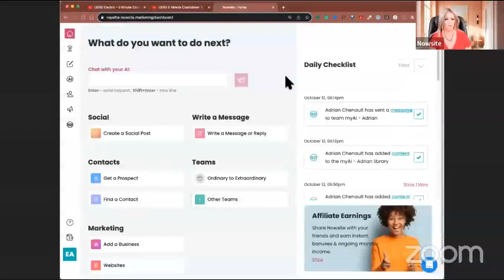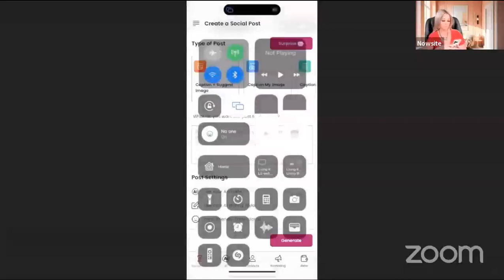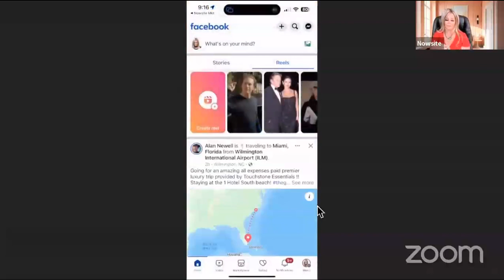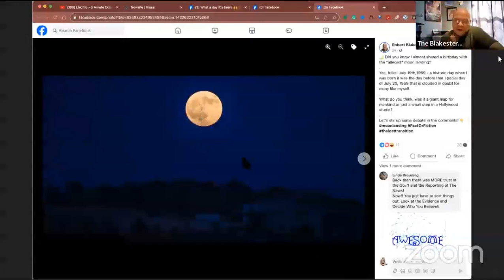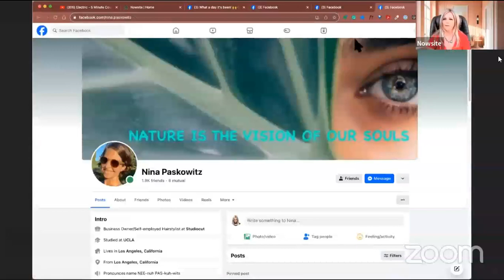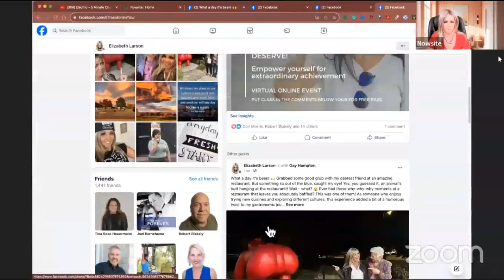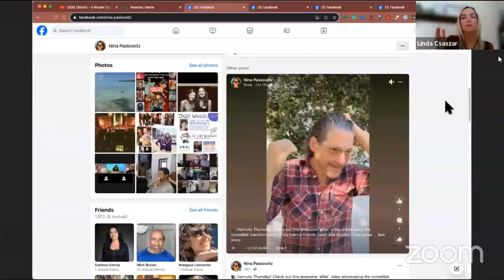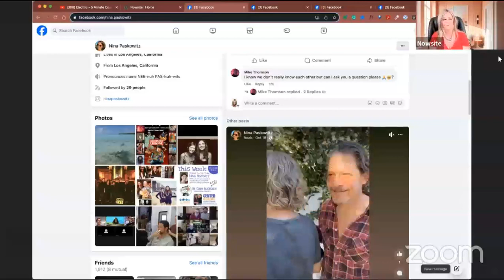LIVEGOOD: Review, Training, Compensation Plan, Company Update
Questions?

Webinar Schedules -

wellness tip.

livegood
livegood review
livegood compensation plan
livegood powerline
livegood mlm
livegood reviews
livegood products
livegood review 2023
livegood company
livegood health products
livegood launch
join livegood
livegood matrix
what is livegood
livegood scam
livegood spillover
livegood business
livegood wholesale
livegood opportunity
livegood product
livegoodproducts
livegood supplements
livegood benglinsky
livegood team
livegood prelaunch
livegood tour
livegood funnel
livegood coffee
ben glinsky
live good mlm review
live good
mlm reviews